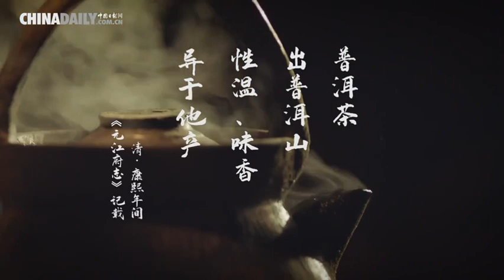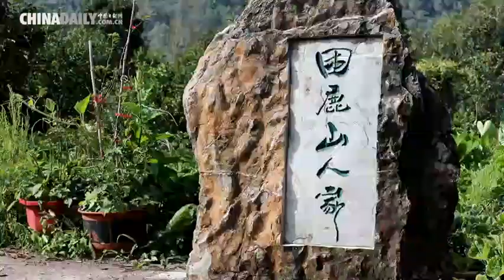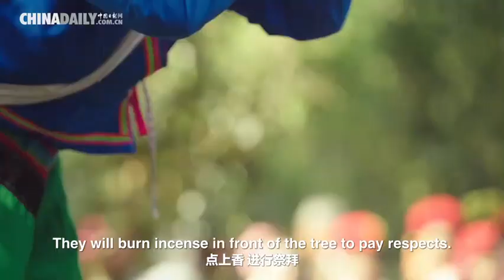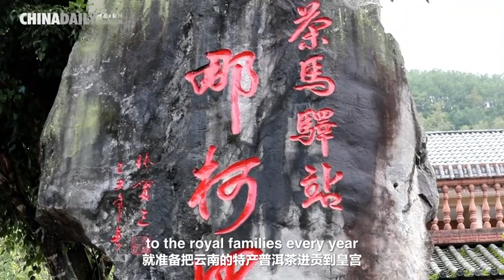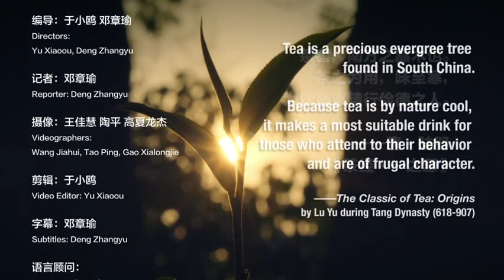Pu'er tribute tea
The Cultural Landscape of the Old Tea Forests of the JingmaiMountain in Pu'er was inscribed as a WorldHeritageSite at the 45th Session of the World Heritage Committee of UNESCO this September, becoming the first World Heritage Site with the theme of tea.
Let's embark on a tea journey with Li Xingchang. At nearly 70 years of age, he is not just a master of the art of producing Puertea, but also a custodian of a family tradition passed down through generations. Join us as we unveil the secrets of Puertea-making and the enchanting tales woven into each sip.